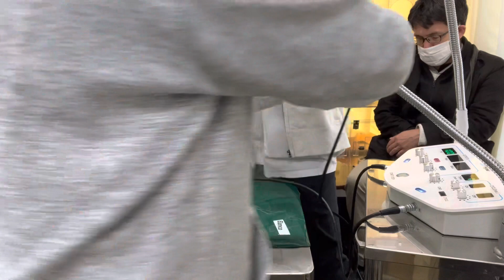①右後肢第4指軟部組織炎、肛門囊炎、6歳8ヵ月齢、日本犬のはじめちゃんの診察、体重10.5kg、舐性皮膚炎、膿皮症、治療、外用、光線照射療法、注射、保湿ティーツリーオイルスプレー、ブラッシング